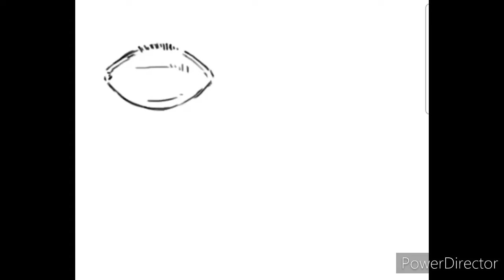JNFLTalks S.1 Ep.97- (Seahawks HypeUp Part 12(Week 8 Jaguars))